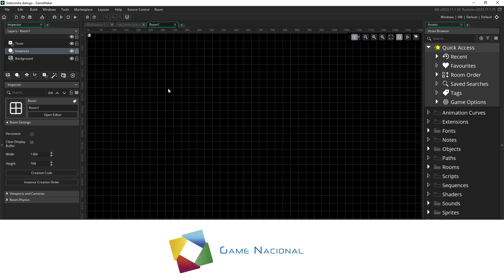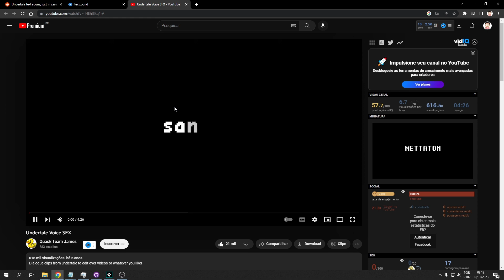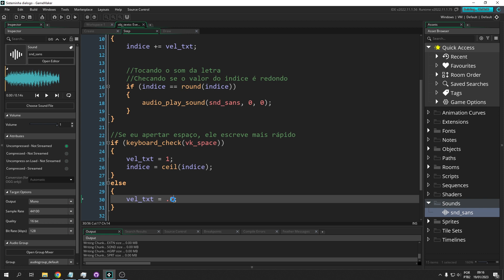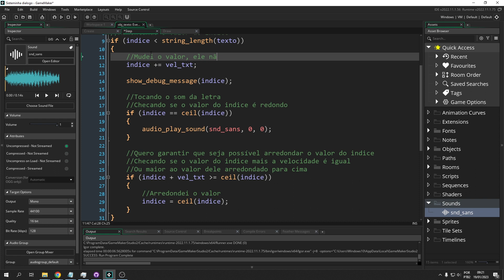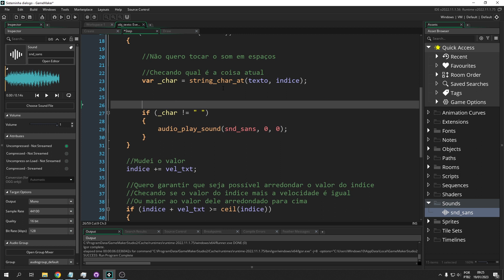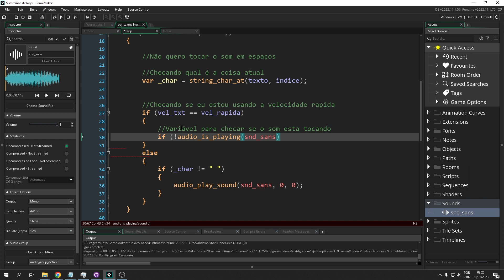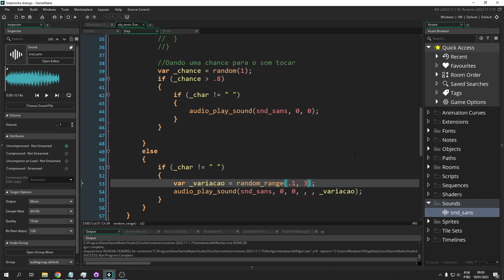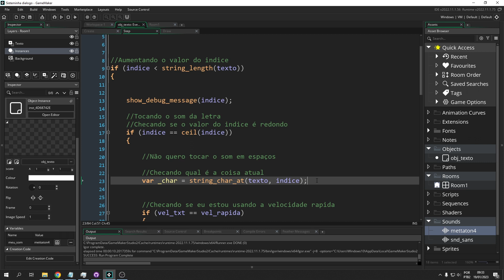Sistema de dialogo no Game Maker - Sons do texto como undertale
Nesse vídeo da série do sistema de diálogo nós vamos fazer o efeito de sons no texto similar ao efeito de undertale, vamos ver como personalizar os sons e dar alguns ajustes e modificações que podem ser interessantes para os seus jogos.